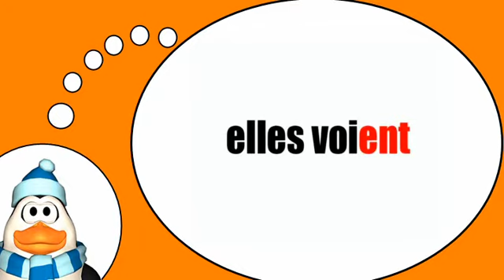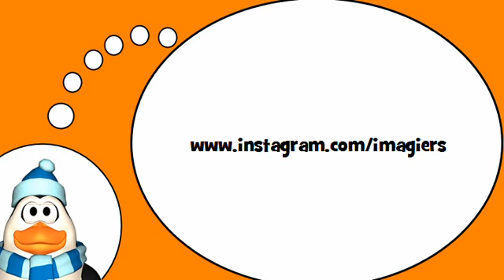Aprende vocabulario francés = El verbo =ver= en el tiempo presente